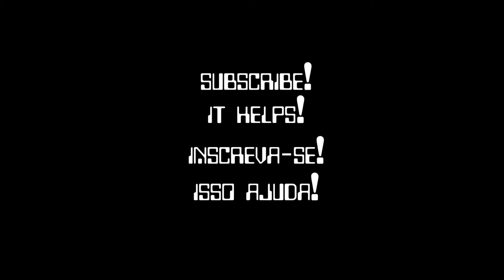Dangerous Nights (VZ-10m, Matrix-1000, Emax, Wavestation, Digitakt)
Track #2 from the album DANGEROUS NIGHTS

► Instruments: Casio VZ-10m, Oberheim Matrix-1000, E-mu Emax, Korg Wavestation, Elektron Digitakt

GJV108